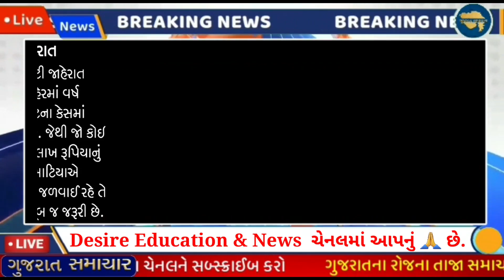આજના તાજા સમાચાર/ધો.1થી8:શાળા,સરકાર જાહેરાત/હાઈલેવલ બેઠક:નિર્ણય#Gujaratsamachar#navugujarat#majdhar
Breaking:આજના તાજા સમાચાર/ધો.1થી8:શાળા,ગુજરાત સરકાર જાહેરાત/હાઈલેવલ બેઠક:નિર્ણય#Gujaratsamachar#navugujarat#majdhar#Gujarat_News_Live#Gujarat_samachar#Tv9_Gujarati#Majdhar#Tillway#NavuGujarat

Gujrat school

school open
school reopen
શળા કોલેજ,
Diwali vacation